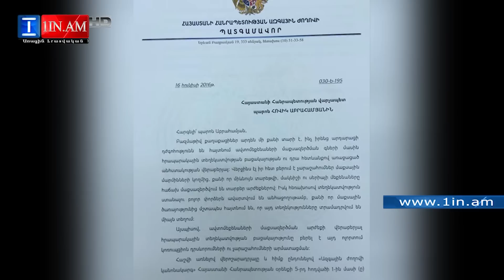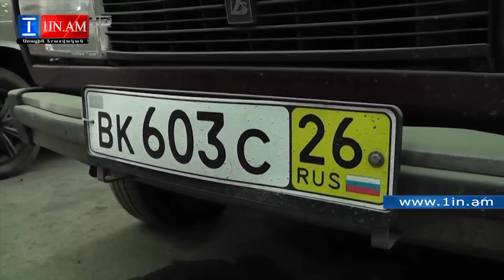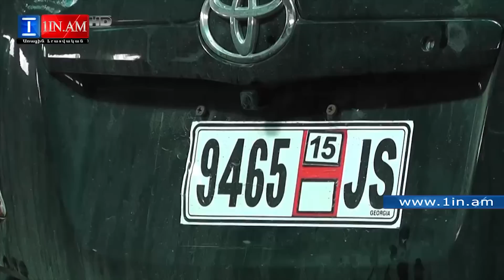Ավտոմեքենաների մաքսազերծման ոչ թափանցիկ գործընթացում թաքնված են բազմաթիվ կոռուպցիոն ռիսկեր